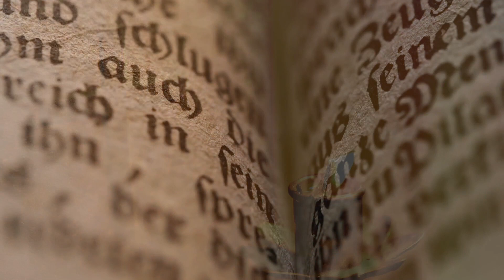Evangelio Diario Miércoles 16 de Agosto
Comentario de Carolina Infante, Asistente Pastoral VPSEN